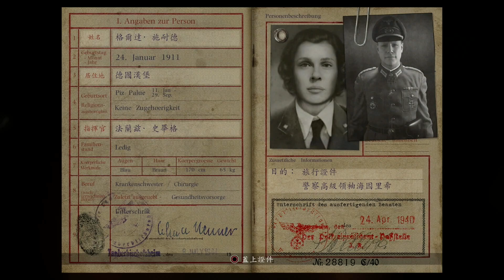【Call of Duty : WWII】: PART 5 : Liberate Paris 解放巴黎